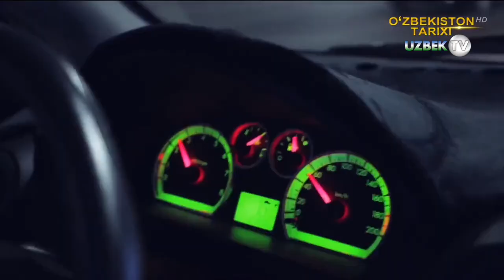ТВ Такси телевикторинаси. 9-кўрсатув | Tv taksi